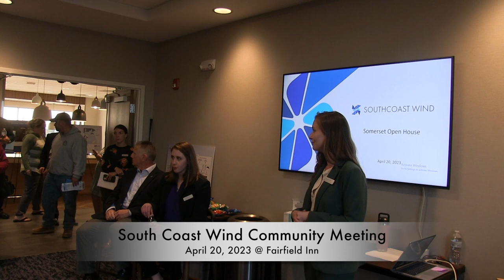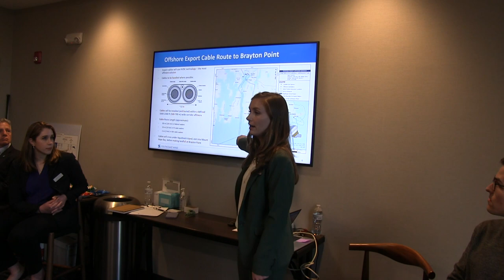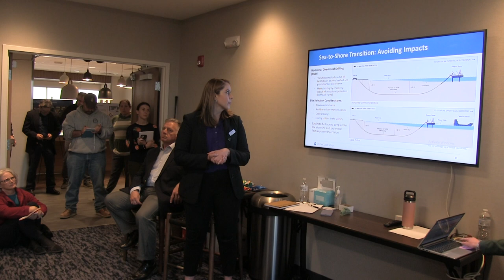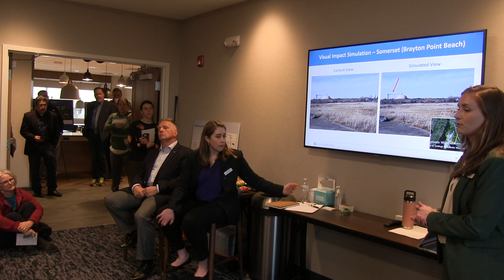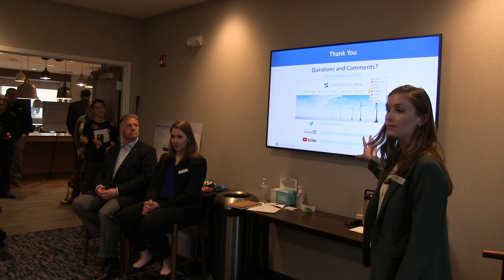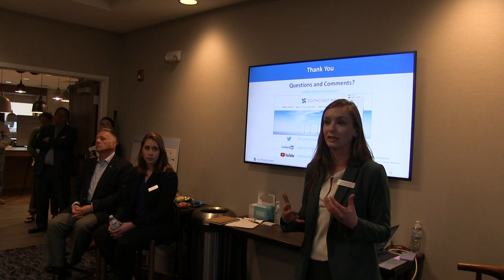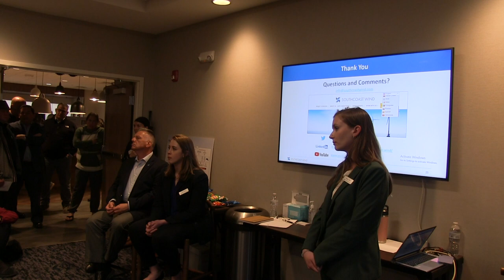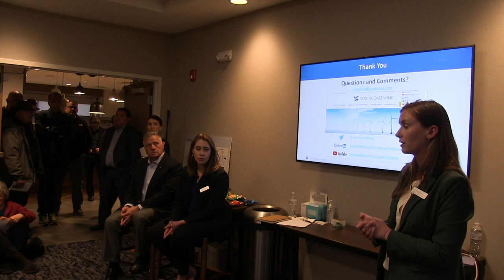South Coast Wind Community Meeting - April 20, 2023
This was a South Coast Wind Community Meeting at the Fairfield Inn in Somerset, MA on April 20, 2023.